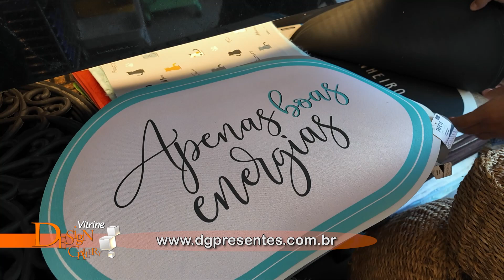Vitrine Design Gallery 763 de 06 04 a 12 04 Bloco 1 14'22''